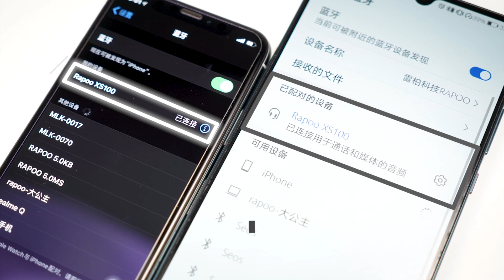RAPOO XS100 Sports Bluetooth Earphpone